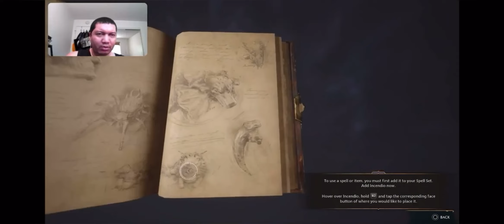Hogwarts Legacy Let’s Play Part 3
Hogwarts Legacy playthrough part 3